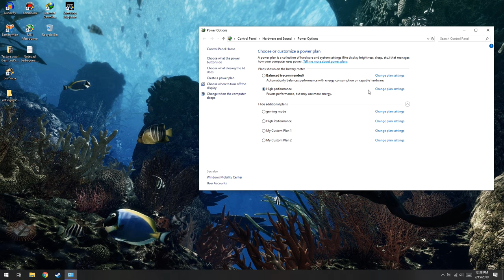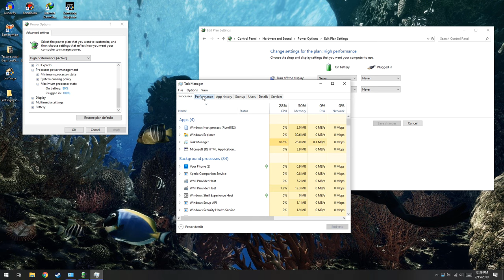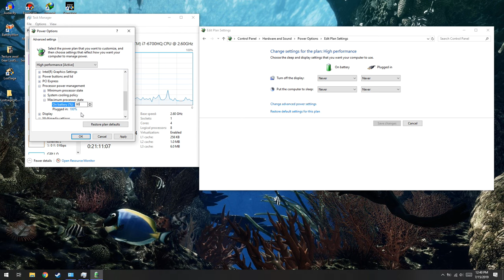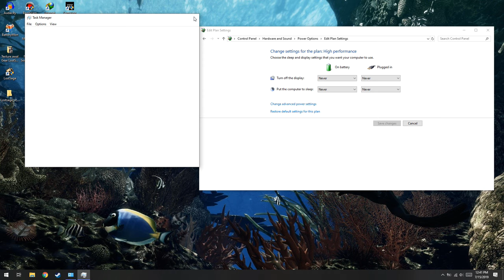Cara Mengatasi Laptop Tidak Mau Masuk Windows!(Langsung Mati) - Part #1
oke bang,kali ini guwek akan memberikan sebuah video tutorial bagaimana cara mengatasi laptop yang tidak masuk ke windows/desktop dan langsung mati lagi.Mohon maap kalau penjelasannya rada ribet dan ini hanya percobaan saja,kalau masih gak bisa bisa coba cara ke 2

PSU : Gardu Listik
VGA : Bawaaan Mobo
FAN : Kipas Turbin
Processor : AMD Athlon x64 0.1 GHz
Motherboard : Motherboard Mati
HDD : Harddisk PS2
Casing : Kardus&Triplek
Monitor : GG 55 inch Curved Edition
Memory: 128MB Cap Tiga Setang
Headset : Samsul Wireless Edition(Emang gak ada kabel,karena digunting)
Mouse: Virtual Mouse
Keyboard: Virtual Keyboard
Kursi: Kursi Taman